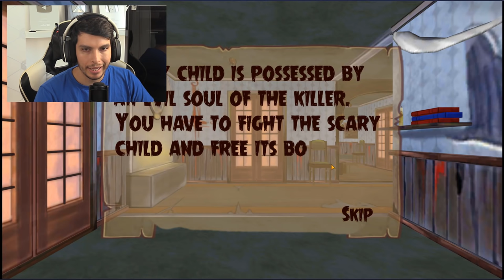EL NUEVO MUÑECO DE SCARY TEACHER ESTÁ POSEÍDO POR LOS MALES! - Scary Child (Horror Game) | DeGoBooM